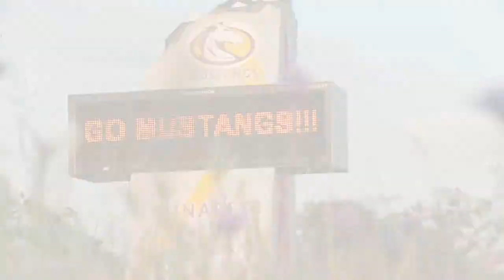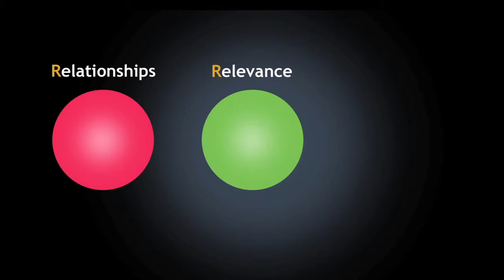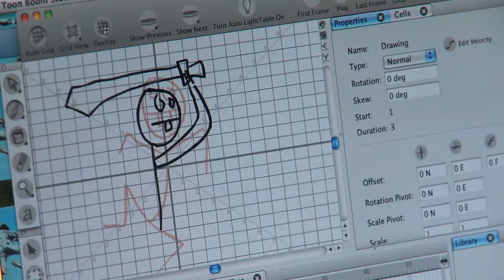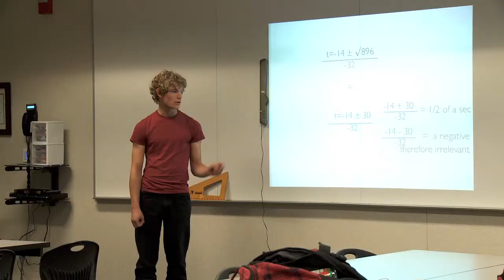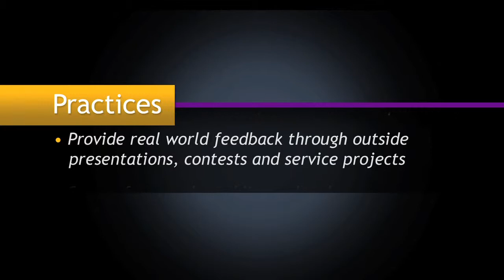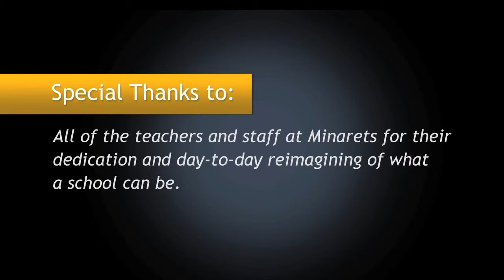Minarets High School Reimagining the Future